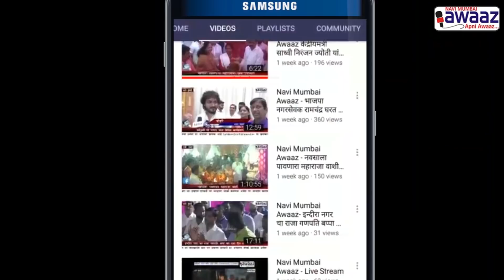Navi Mumbai Awaaz-आगरी कोळी सी फूड फेस्टिव्हलाच्या चौथ्या दिवशी मान्यवरांची उपस्थिती